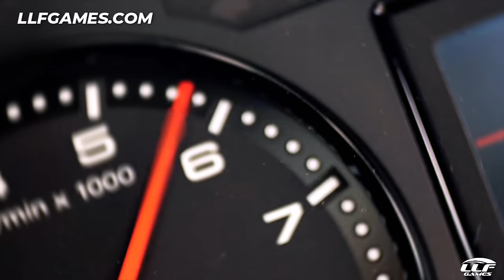COLLECTING MY M2-SWAPPED 116i **ULTIMATE SLEEPER**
Huge thank you to salvage nation for completing this project, make sure to follow him on youtube